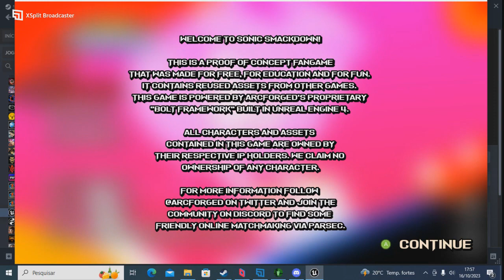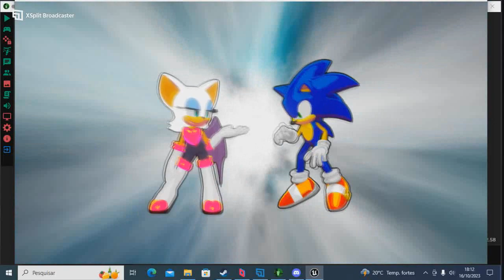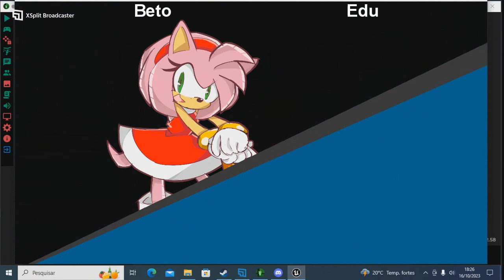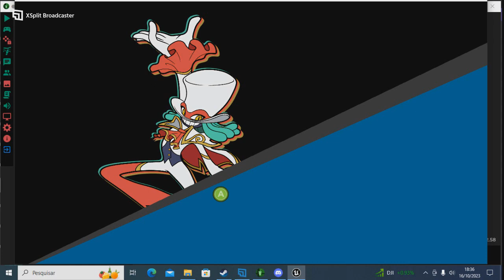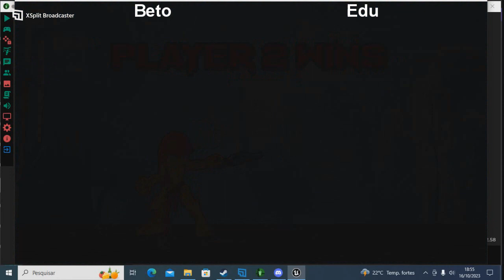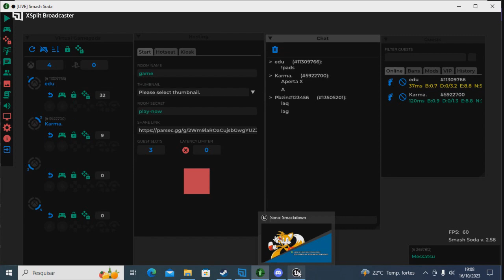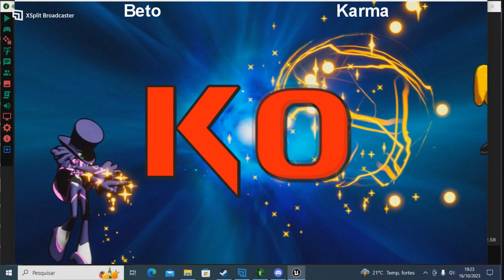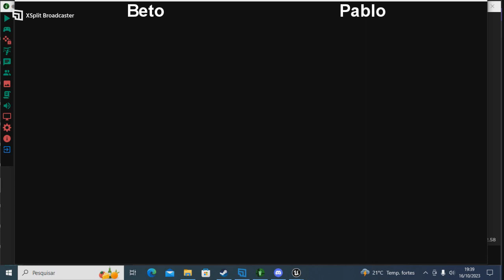Sonic Smackdown Multiplayer Online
Gameplay + Parsec Online